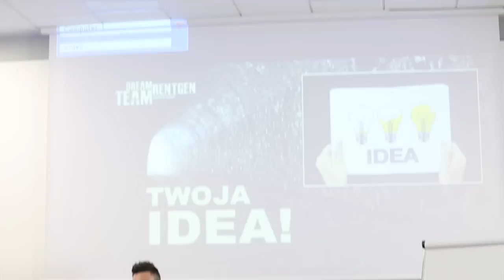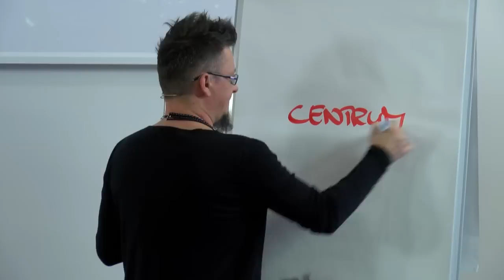Chcesz się wyróżnić czy zostać w tłumie niezauważonym? (Dream Team Rentgen - Day 1)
Jak zbudować Dream Team? Jak przyciągnąć do niego ludzi? Od czego zacząć i na czym się skupić? Co jest ważne? Jak w Twoim indywidualnym przypadku stworzyć zespół marzeń?

Na workshopie Dream Team Rentgen Michał Wawrzyniak wrzuca uczestników w niecodzienne sytuacje, które pomagają fizycznie doświadczyć tego jak tworzyć Dream Team w praktyce!